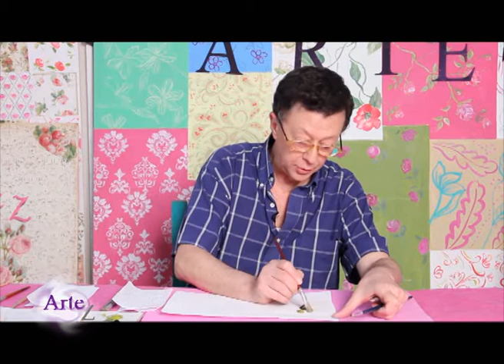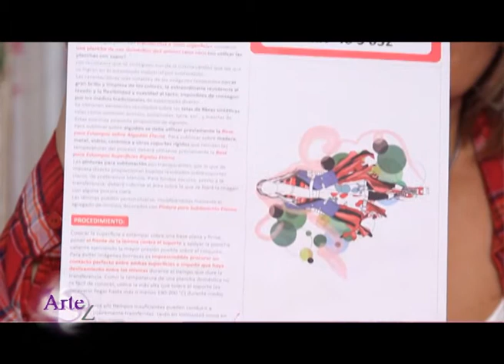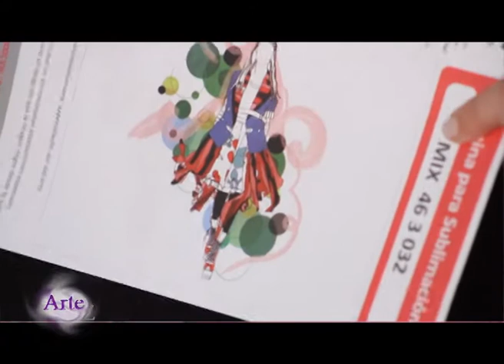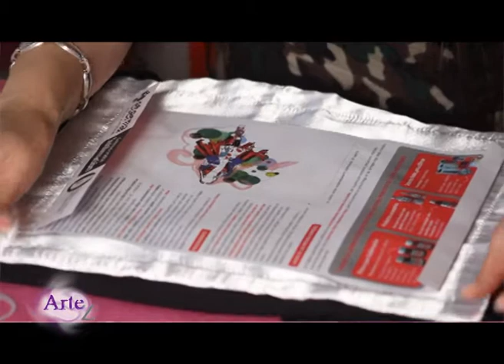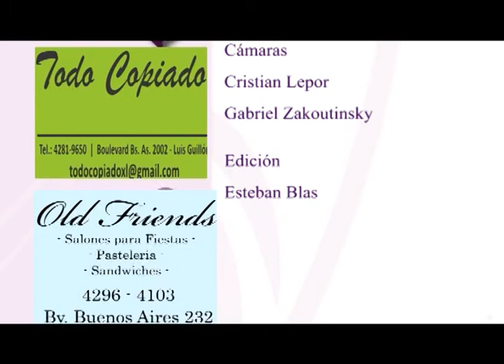Programa ArteZ del 2 de julio de 2013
Hola!! En esta edición de ArteZ, arte de la A a la Z, viene Graciela Franco para enseñar el uso del modeling paste y las pátinas a la cera en un trabajo super creativo. Willy Beruti continúa con sus clases para principiantes y te explica cómo pintar uvas. Todo un desafío. Y por último, Rosana Ovejero utiliza la técnica de sublimación y presenta una nueva línea de láminas con la que diseña un almohadón en raso bien teen. Ya llega Open Arts, Artez y equipo presentes del 4 al 8 de julio en Norcenter!!. Nos encontramos ahi. Descubrí más técnicas en otras disciplinas del arte y la creatividad